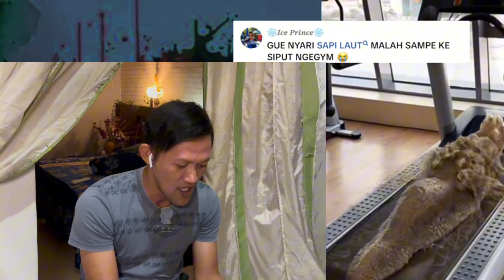Koq Mirip Mhhhh Haduhlahh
Video Awak ni cuma lawak2 aja ya wee, mohon maaf jika ada salah kata dan ucapan & Tingkah Laku , tujuannya cuman menghibur aja nya ini ga usah pala ambil hati hehe